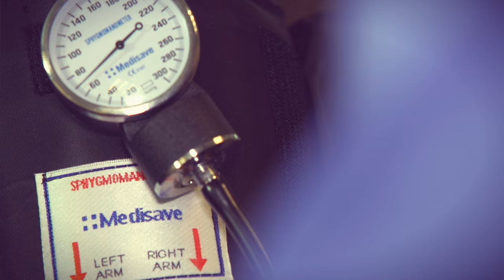spaceforachild East Midlands fostering advert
Children across the East Midlands are looking for foster carers right now - could you make a difference to their lives? Contacting your local council is the first step. You can also help by sharing this TV ad, which aired for the first time on 16 February 2015.